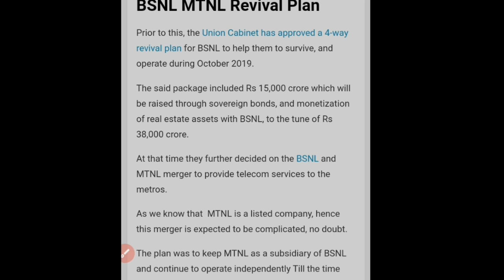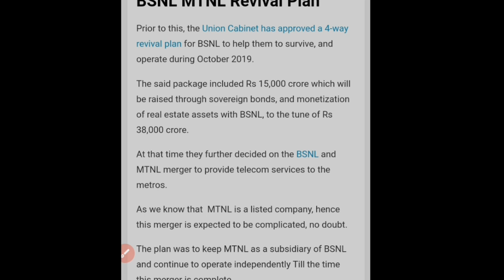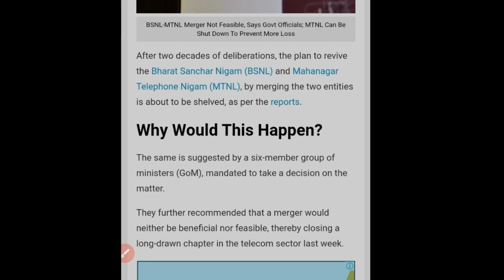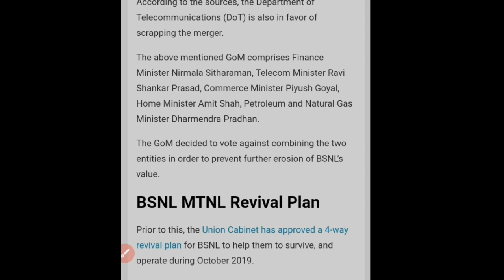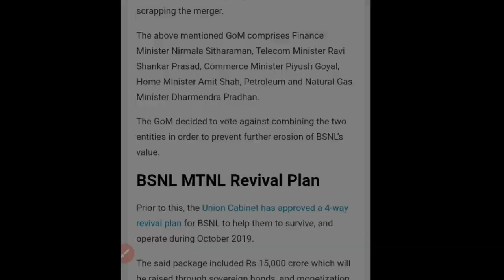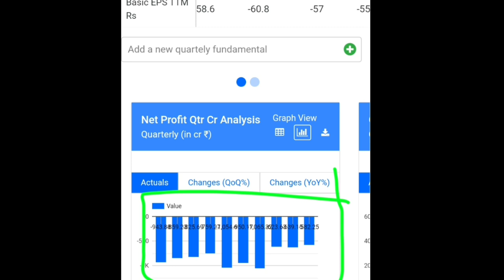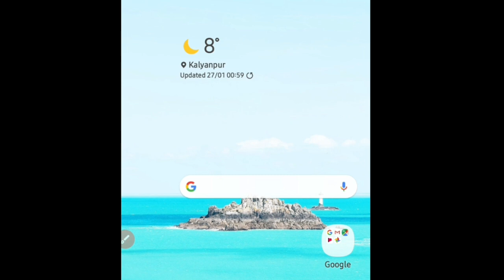'MTNL' Latest Updates || Ministers की बहुत बड़ी बैठक थी | क्या बातें कही गई हैं?